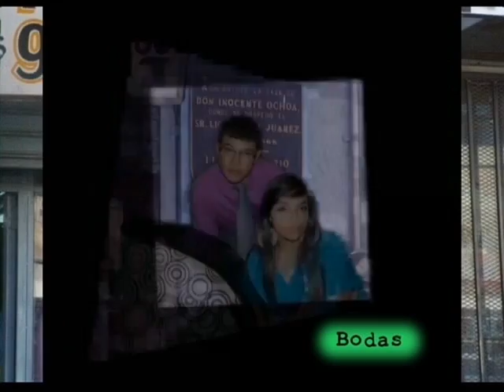SOCIAL_EVENTS_canal135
Promocional del programa de TV x cable... estreno Domingo 11 de Marzo. Esperelo... MISH.